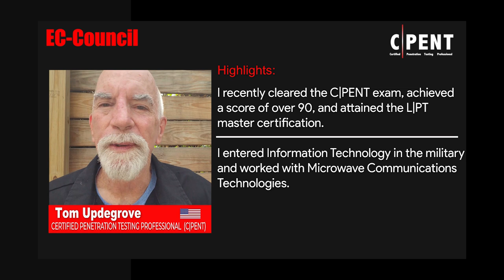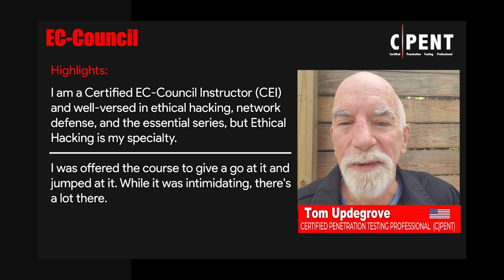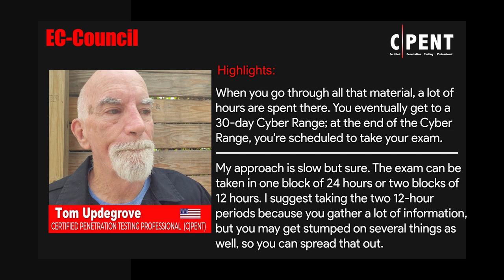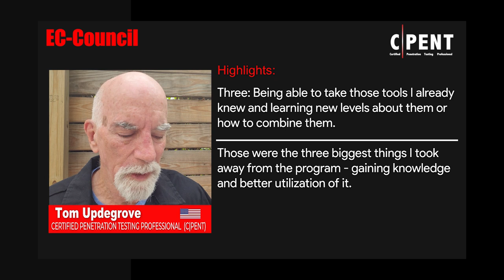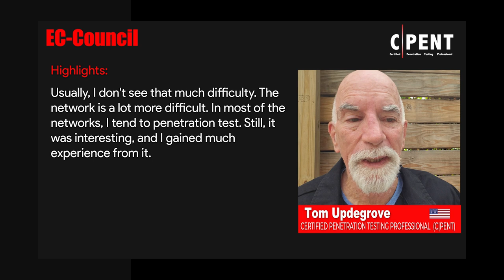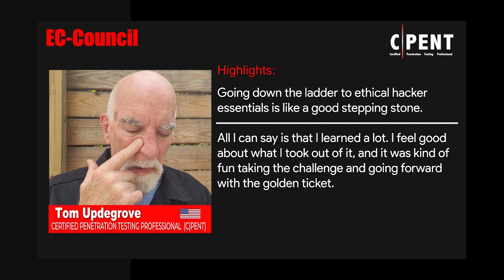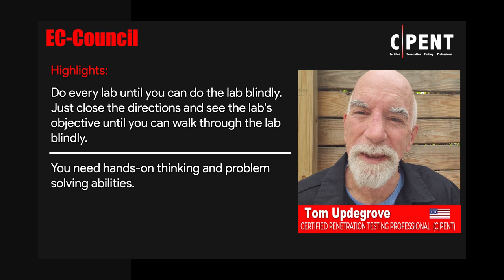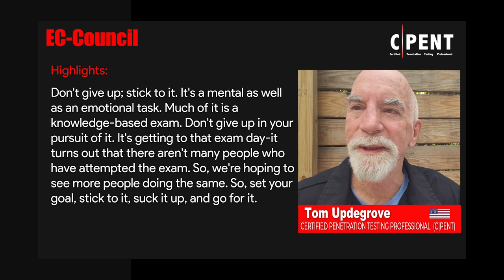How C|PENT Helped Me Acquire New Invaluable Skills | Tom Updegrove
Tom Updegrove, who recently acquired the L|PT (Master) credential, believes that achieving this has helped him see how he fits into the consensus of the world. In addition to being knowledgeable in C|PENT, he is also a Certified EC-Council Instructor (CEI) who is proficient in C|EH and the Essential series. Tom started his journey in information technology in the military. In the video, he discusses his experience with C|PENT and critical insights and preparation advice. Speaking about what he likes about the program, Tom says that the labs in C|PENT are very advanced and have come a long way. He adds that he has acquired invaluable new skills in the program, including IoT, firmware, mounting firmware, emulating binaries, working with debuggers, and operational technology, among others. Tom states taking the C|PENT challenge was a tough but enjoyable experience.